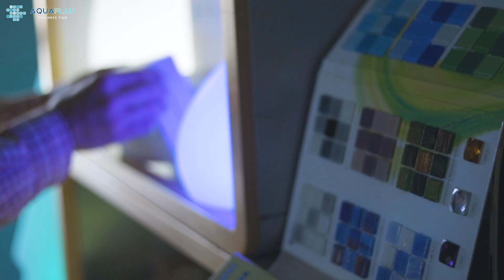Svetleći LED barski sto za kafiće - Aquashop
Za vise informacija:
Svetleći LED barski sto je nesvakidašnja dekoracija za kafiće, restorane i dvorišta. Napravljene su od čvrste otporne plastike i vodootporne su pa se mogu koristiti i u dvorištima i spoljnim ambijentima. Lake su za održavanje i čišćenje.